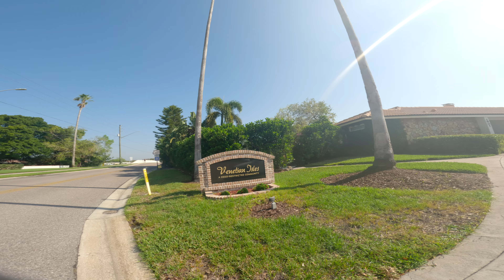Venetian Isles in St. Petersburg Florida / GOPRO POV CYCLING / 4k VIDEO / THE NPC FLORIDA CYCLIST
I tried going slower on this but oh well, probably redo it soon